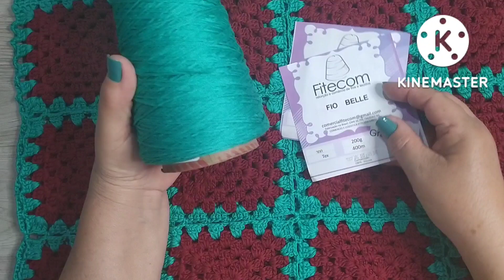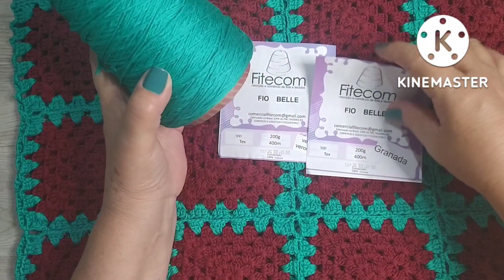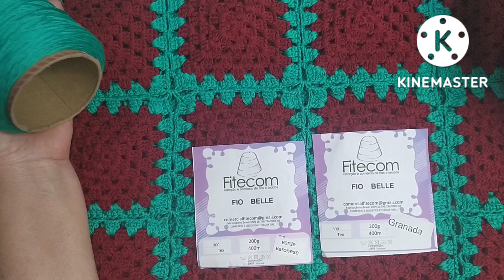cropped, desafio da têxtil Piratininga dos parceiros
CARTAS, MIMOS
CP 267